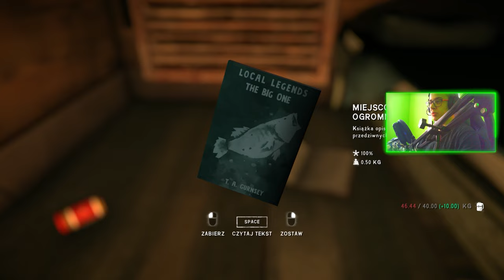THE LONG DARK : 16 : 15KG BASS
0:00 - 4:00 ROBOT
4:00 - 8:50 BUNKIER
8:50 - 22:00 ROBOT
22:00 - 22:30 WAŻNE
22:30 - 27:35 ROBOT
27:35 - 35:05 WIEŻA SYGNAŁOWA
35:06 KONIEC ROBOTA